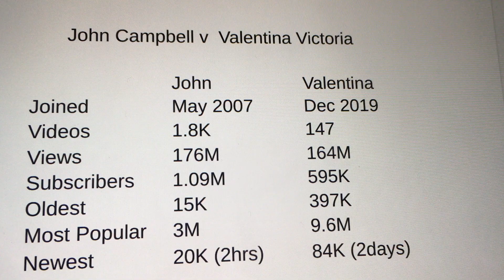Dr John Campbell - Tuesday